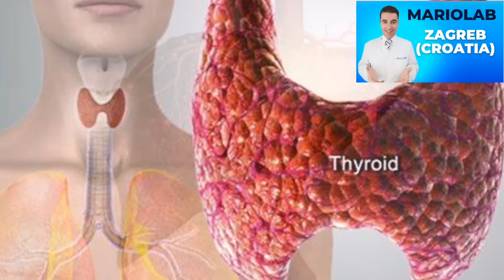BR. 1 VITAMIN za uklanjanje PODOČNJAKA i VREĆICA ISPOD OČIJU!